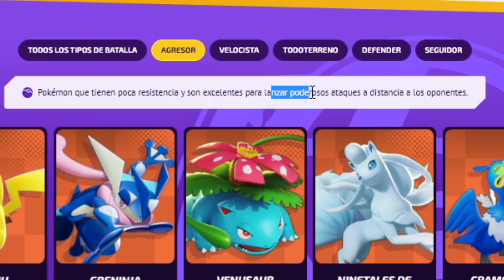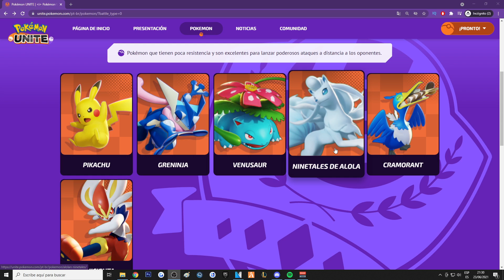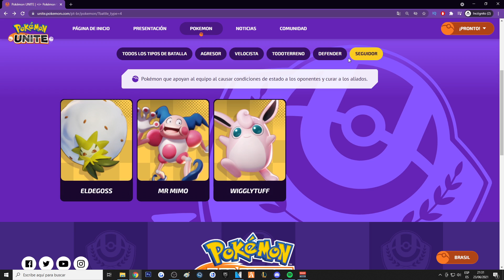ESTOS son TODOS los POKEMON de POKEMON UNITE 👀